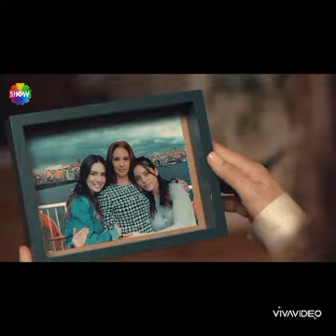№Sıla Türkoğlu in the arms of Halil İbrahim💕sılatürkoğlu